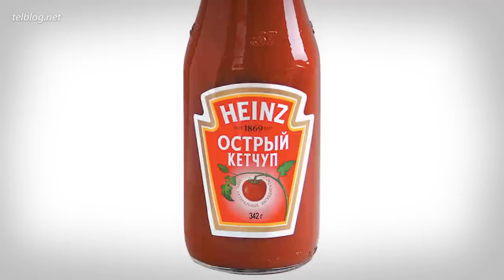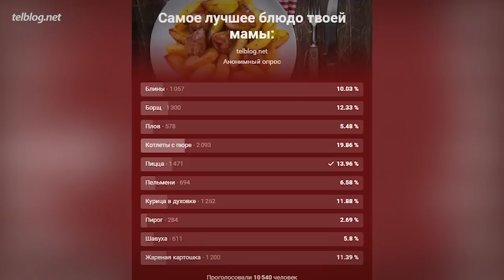Топ10 ЛУЧШИХ Блюд Наших Мам!